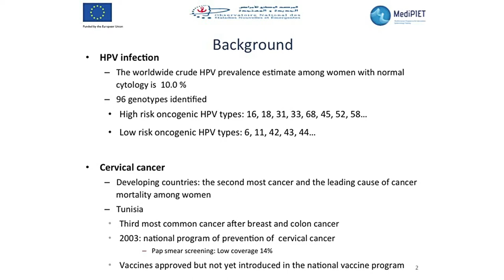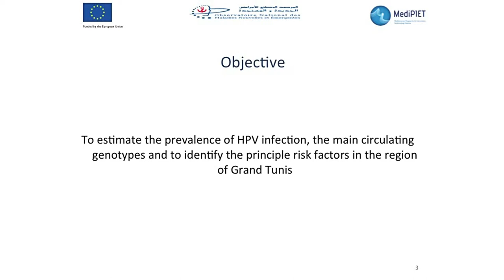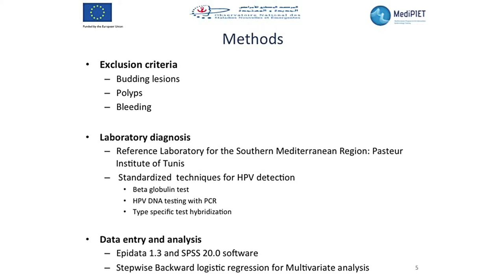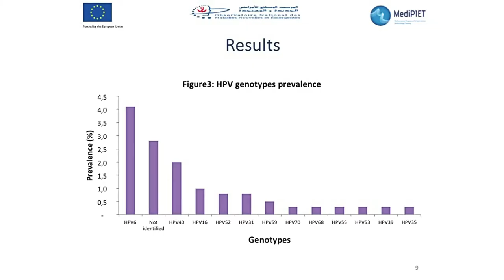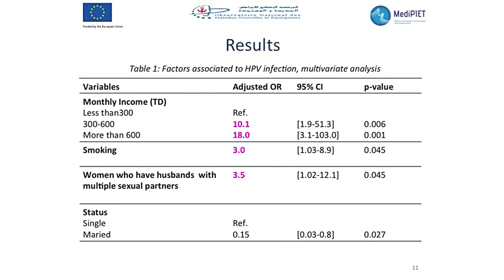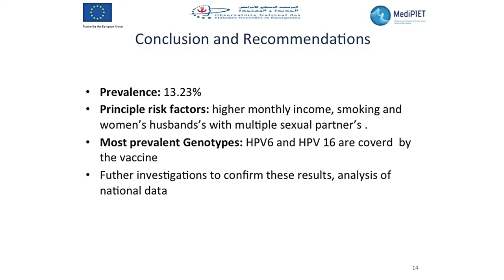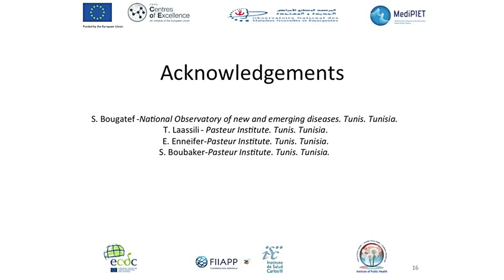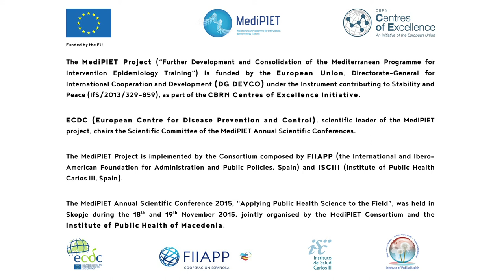Hajer Letaief | Plenary Session D | MediPIET ASC 2015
Title: Human Papillomaviruses prevalence and risk factors in the region of Grand Tunis. Results from the national prevalence of Human Papillomaviruses survey. Tunisia 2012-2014.

Plenary Session D: Immunization & Vaccine Preventable Diseases

MediPIET ASC 2015 Skopje